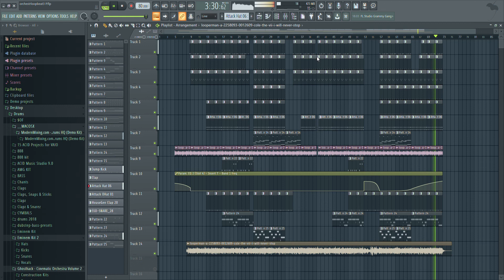Hard string Beat ( Rap sample)